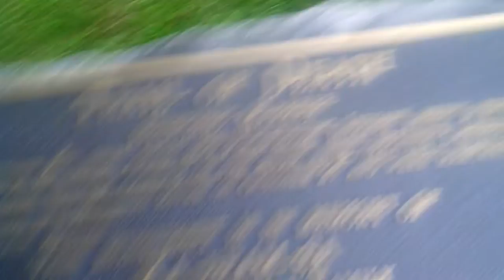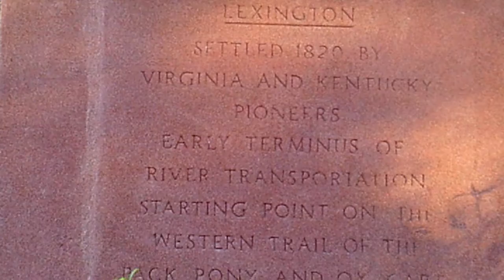Diddy Kong Go to Native American Memorial Pioneer Mothers Covered Wagon Days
“The Potawatomi Trail of Death” was the “forced removal” by militia, in 1838, of some 859 members of the Potawatomi nation from Indiana, to reservation lands in what is now, eastern Kansas.

They were escorted by armed volunteer militia and the march began at Twin Lakes, Indiana  (Myers Lake and Cook Lake, near Plymouth, Indiana) on September 4th 1838 and ended, on November 4th 1838, along the western bank of the Osage River,
near present-day Osawatomie, Kansas.

During the journey of approximately 660 miles (1,060 km) over 61 day, more than 40 persons died. most of them, children.

It marked the single, largest.“Indian removal" ..in Indiana history.

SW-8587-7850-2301